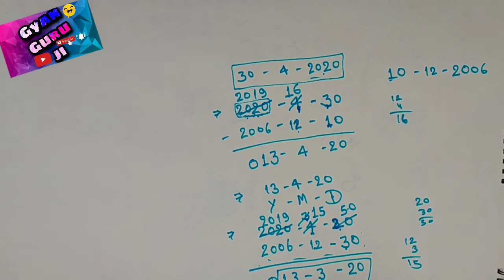Age Kaise Nikale (How To Find Exact Age)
Exact— day /month/year."
"Team Gyan Guru Ji"

how to find out age in excel,
how to find out age of a person,
how to find out age of human,
how to find out age of dog,
how to find out age from date of birth,
how to find out the age of a person,
how to find out someone's age using math